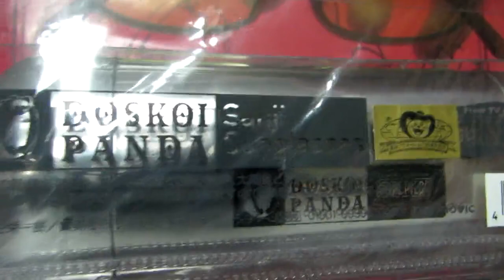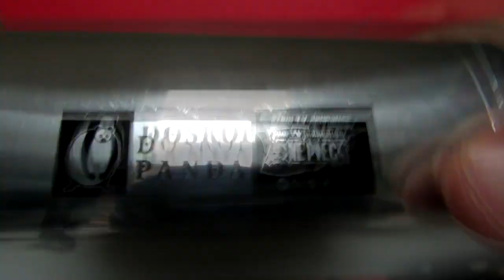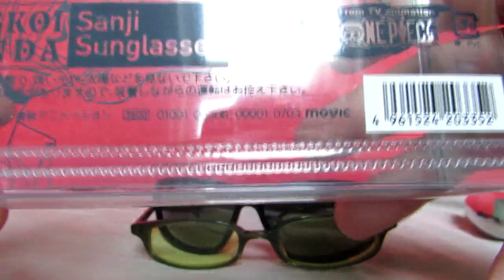DOSKOI PANDA - Sanji Sunglasses - ONE PIECE Goodies Review - Bandai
Review calme d'un goodies assez marrant, les lunettes de Mr Prince dans One Piece